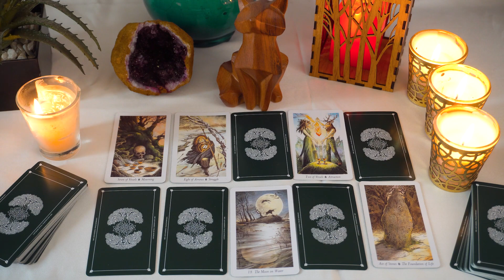GEMINI❤️ They Can't Put THIS off Any Longer!!! It's Time..📨🔮👀